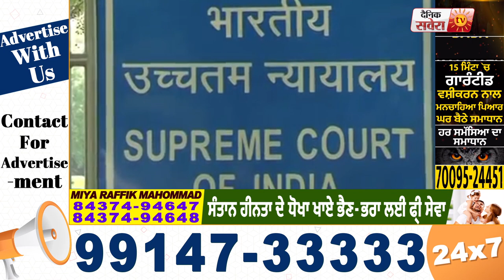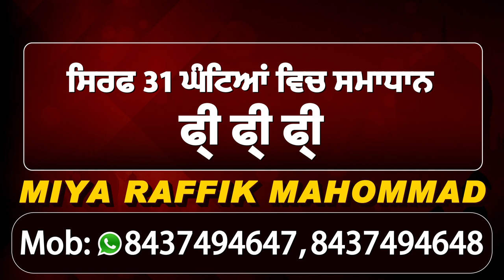Breaking: Delhi में किसानों का धरना उठवाने के लिए Supreme Court में लगी याचिका